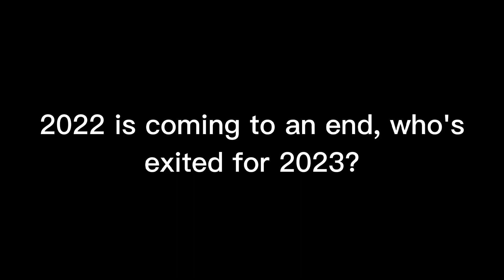question for everyone